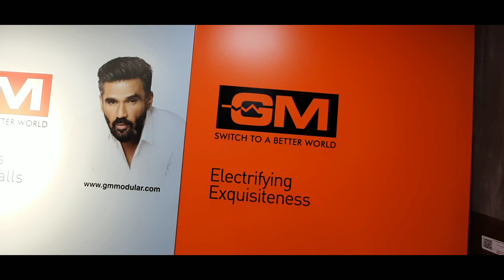payyannur vision news advertisements